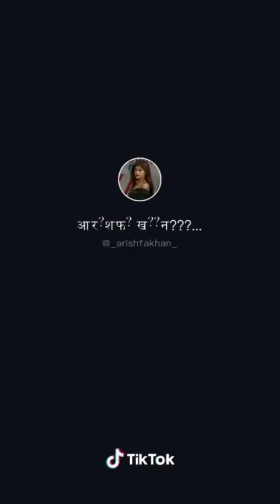heart touching breakup sad tiktok videos most emotional musically videos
Heart Touching "Break-up" TikTok Sad Videos ❤️😭 | Faisu | Riyaz | Jannat Zubair | Team07 | Trending TikTok Videos

About My Channel : new tik tok video, new tik tok video 2019, latest funny videos 2019, new tik tok funny video, tik tok trending videos, funny comedy videos, funny comedians, Jannat zubair, faisu, team07, riyaz, viral video, heart touching video